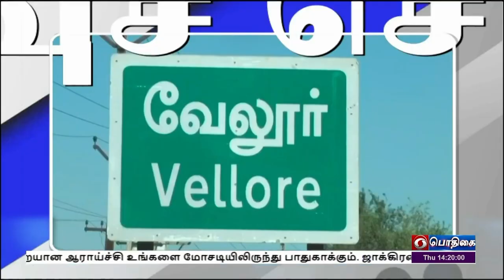பொதிகை பிற்பகல் 2.00 மணி விரைவுச் செய்திகள் [16.03.2023]PodhigaiTamilNews